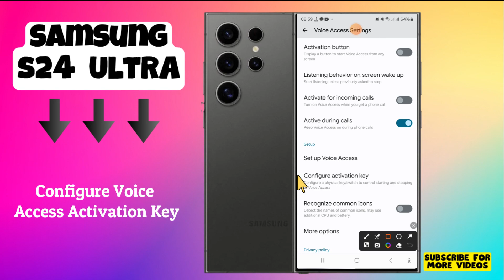How to Configure Voice Access Activation Key Samsung Galaxy S24 Ultra